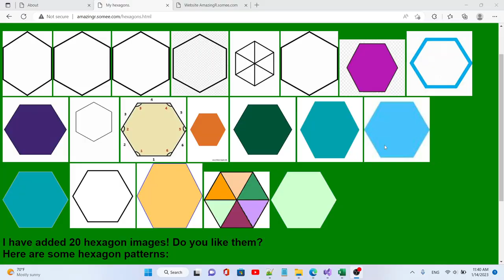The video shows a website redesign.